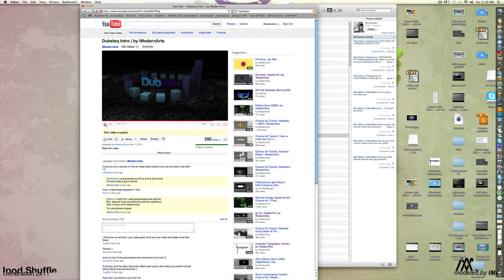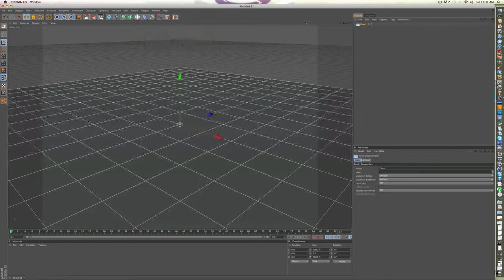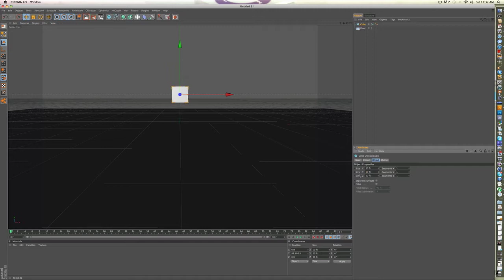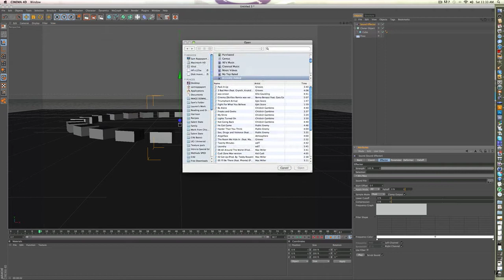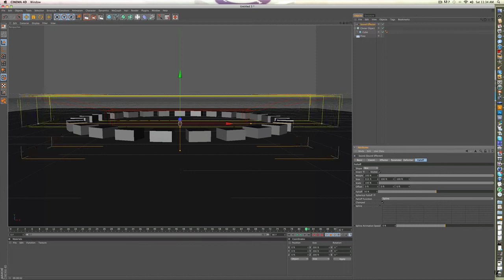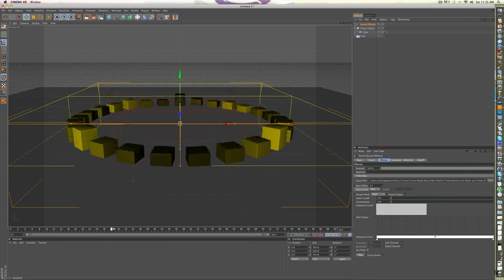Cinema 4d Sound Effector Tutorial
please comment giving me some more tutorial ideas!!